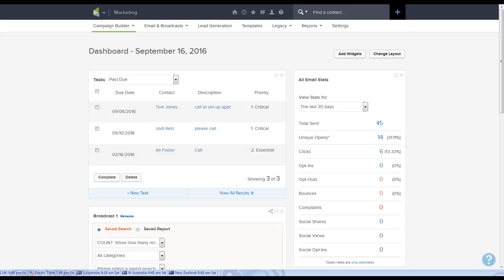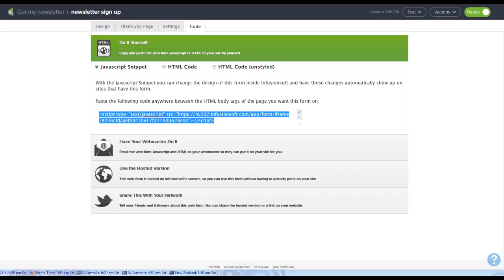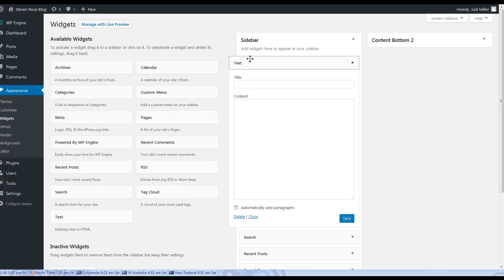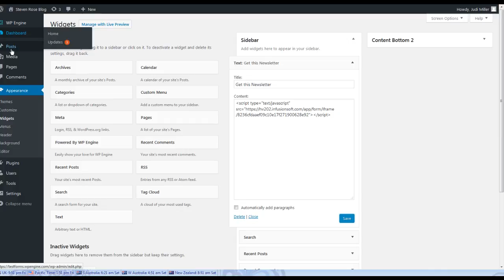Get an Infusionsoft web form on your website now!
This short video will show you how to get your Infusionsoft web form on your wordpress website. It is easy to do, and this video will show you just how easy it is!